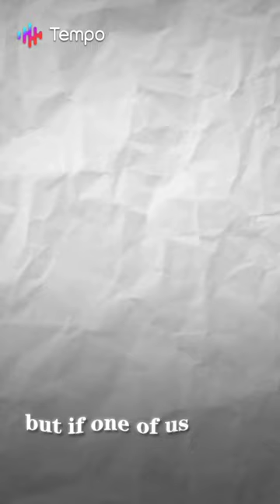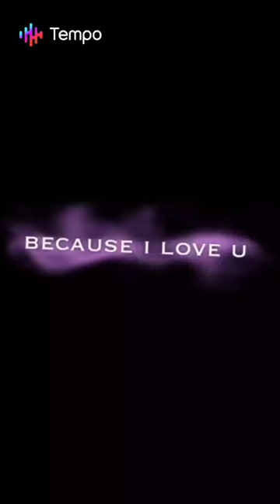Joey Williams shorts I make the photos 📸 📷 🖼 🤳 Not the songs